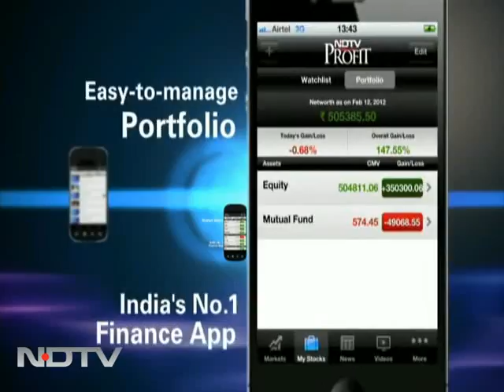Aamir Khan to go offline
Actor Aamir Khan is all set to go offline which means, he'll neither take calls nor reply to emails as he wish to focus on his small screen project Satyameva Jayate, without getting distracted.